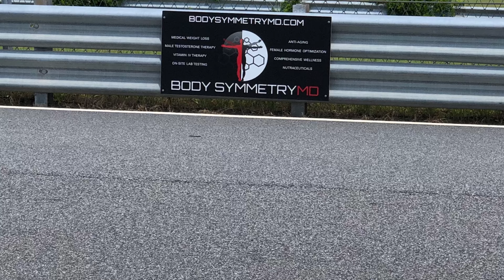DJI Mavic Pro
Atlanta Motorsport Park